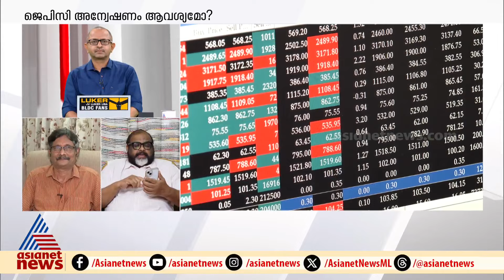'ഇന്ത്യൻ തെരഞ്ഞെടുപ്പ് വാതുവെയ്പ്പായി മാറി, 370 എന്ന BJPയുടെ വിജയസംഖ്യ പോലും പന്തയ ചീട്ടായിരുന്നു'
'ഇന്ത്യയിലെ തെരഞ്ഞെടുപ്പ് വാതുവെയ്പ്പായി മാറി, 370 എന്ന BJPയുടെ വിജയസംഖ്യ പോലും പന്തയ ചീട്ടായിരുന്നോ എന്ന് അന്വേഷിക്കണം'; മോദി സ്റ്റോക്കിലൂടെ പണം കൊണ്ട് കളിച്ച് അധികാരം പിടിച്ചുനിർത്താമെന്ന BJP തന്ത്രത്തിന് അടിയേറ്റതായി സി പി ജോൺ